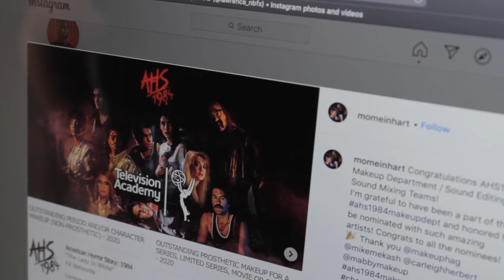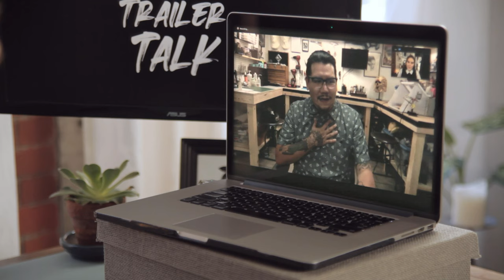Makeup Trailer Talk-Lawrence Mercado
This week, meet special makeup and FX artist Lawrence Mercado of Local 706.  Known for his work on Black Panther (lab tech), Escape the Night, Hellboy (2019) shop supervisor, AHS: 1984 (makeup dept.).  And 2020 Emmy nominee for AHS: 1984.